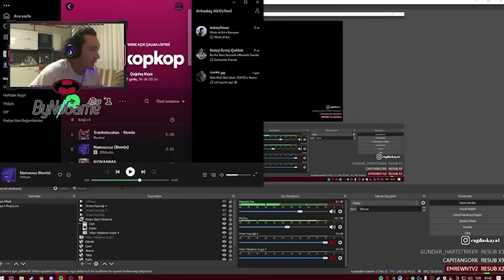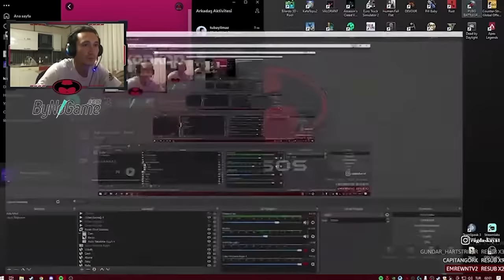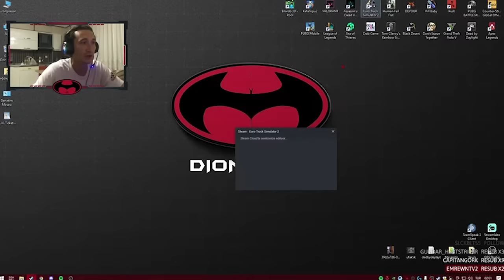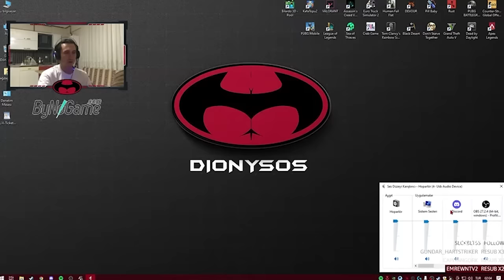Elraenn ve Massaka YAYINI FULL İZLE TEK PARÇA REKLAMSIZ